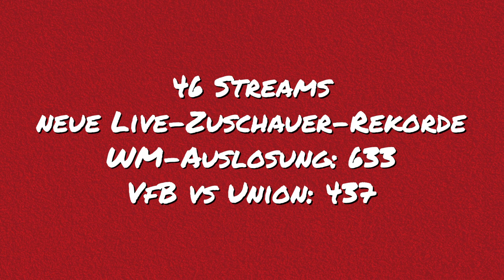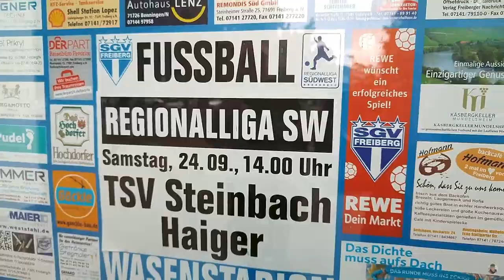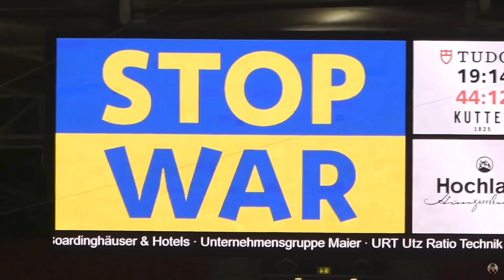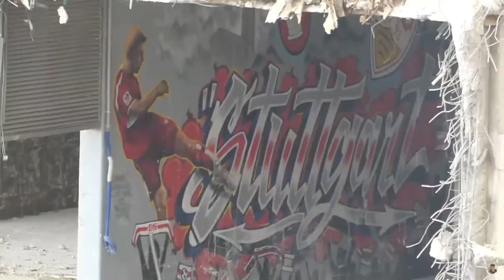Jahresrückblick 2022 🤍❤️ VfB Stuttgart, LegEndo, Southside, etc. | AFM-VfB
⚪ Hier geht's zu meinem NordVPN-Deal 🔴
0:00 Intro & Zahlen
0:37 Vorberichte, etc.
2:07 Livestreams
2:56 Stadion Vlogs
3:17 VfB Stuttgart
5:16 Southside & Rammstein
5:43 Pics & Outro